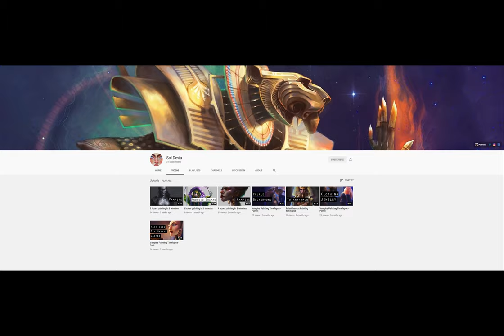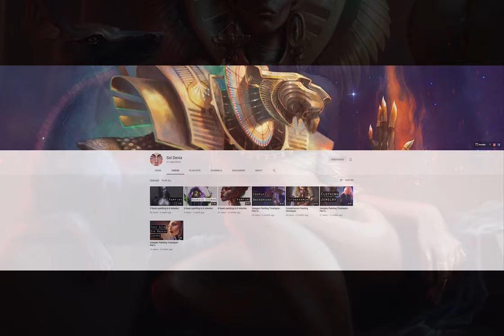Friday's Featured Artist #45: SOL. Epic Art.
Sol's BIO:

"My name is Sol Devia, I'm a digital artist from Santiago de Chile.
I went to fashion school and graduated as a fashion designer, I worked in shoe design for some years, until I decided to pursue my dream of being an artist."

"I've been working while learning since."

Please support, and treat Sol as you would like to be supported and treated yourself.

Thank you for your contributions to my channel, and the Community 🙏